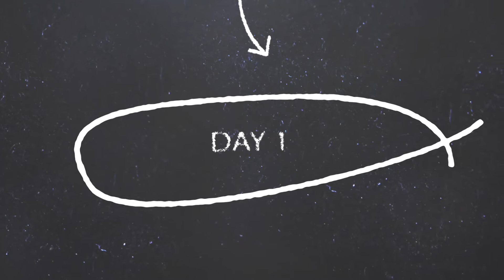Pollino Marathon Classroom - Day 1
Video Tutorial per l'iscrizione alla Pollino Marathon

[fattore k] (solo per i tesserati FCI)

2) Effettua il pagamento tramite BONIFIFICO BANCARIO

INTESTAZIONE: GRUPPO SPORTIVO POLLINO BIKE
Via San Vincenzo snc - 85030 San Severino Lucano
BANCA: BCC CILENTO e LUCANIA SUD
Filiale di San Severino Lucano
CODICE IBAN: IT62 H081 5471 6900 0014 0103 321
CAUSALE: Iscrizione Pollino Marathon + cognome atleta/i*
(in caso di omonimie aggiungere iniziale nome)

*L’organizzazione si riserva di NON ACCETTARE iscrizioni senza l’indicazione della giusta causale

*nel modulo va allegato il file del bonifico che va rinominato SENZA SPAZI (es bonificopollinomarathon.pdf)